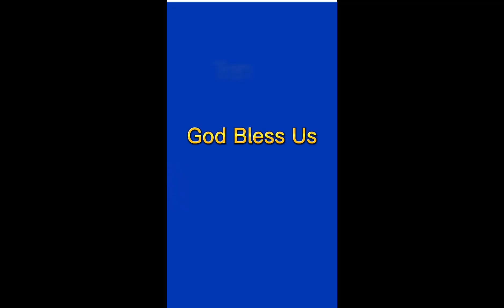BIRTHDAY GREETINGS 2022